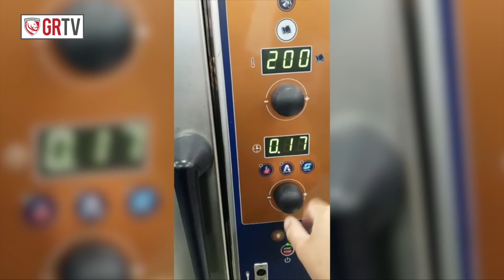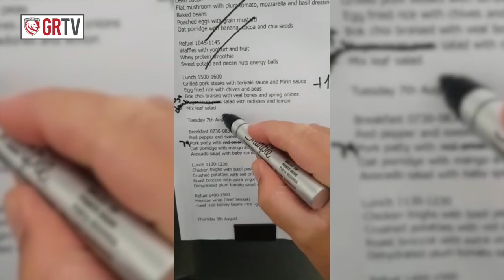GRTV Player Cam - A day in the life of Performance Chef Will Carvalho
Performance Chef Will Carvalho takes on the Player Cam this week, and takes us through a typical day in the life in preseason